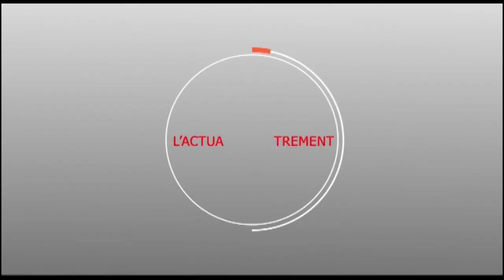Campagne électorale Sadaga efface Geum sa boop à Gouye Seww